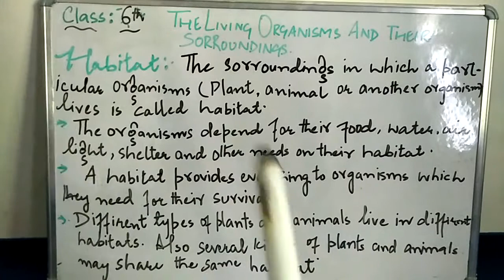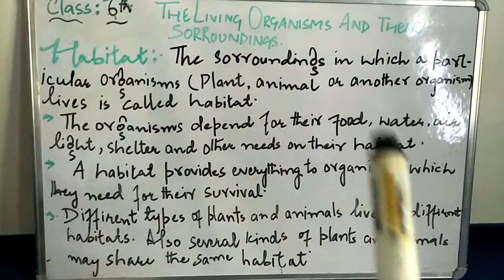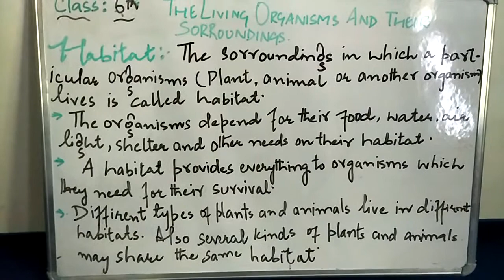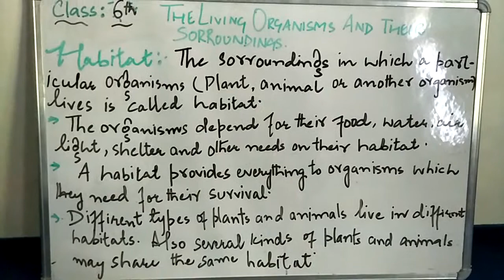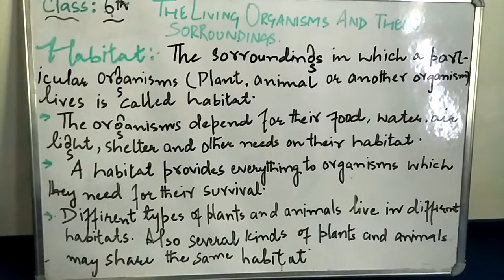6_science|L42|Chapter9|HABITAT|miss seher